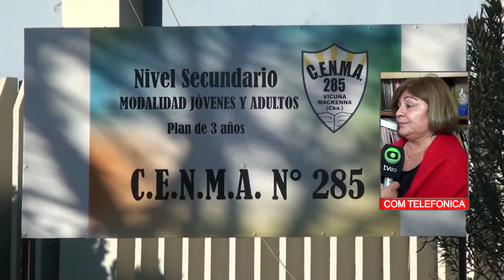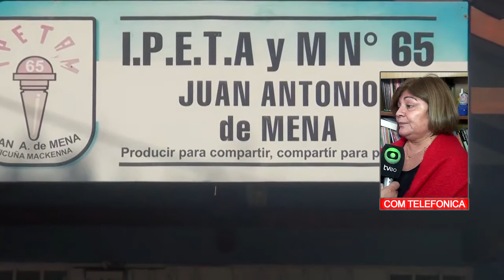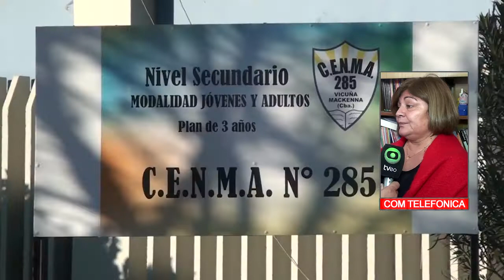BEATRIZ SOSA DIRECTORA DEL IPETA Y M ACTO DEL FIN DEL CICLO LECTIVO